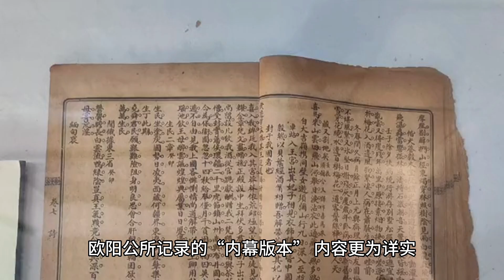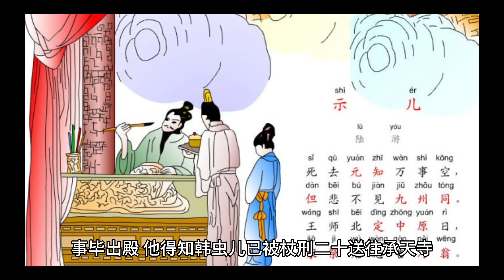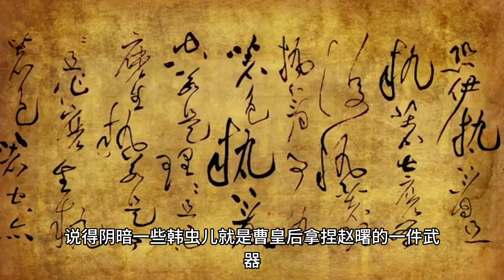你可能没想到，皇帝死前临辛宫女，背后是一盘大棋